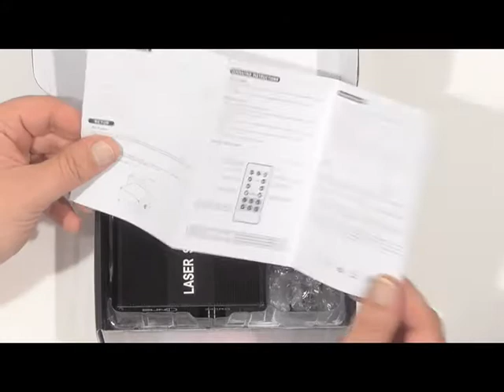Wonsung 40 gobos red green RG light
Unboxing and quick demonstration of the Wonsong Mini Lazer Light Z40RG.

Wonsung 40 gobos red green RG light 3W LED BLUE Stage Lighting Projector Spotlight auto Sound/ Music Active DJ Equipment for Disco